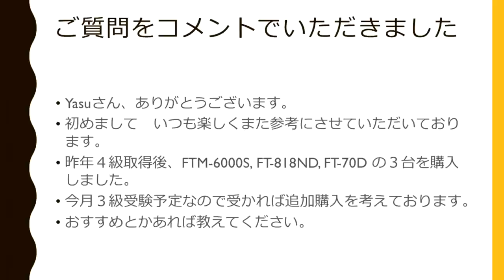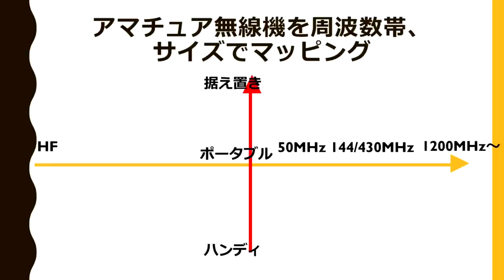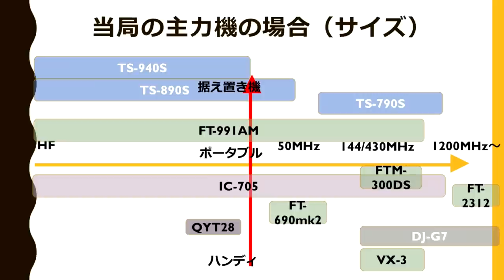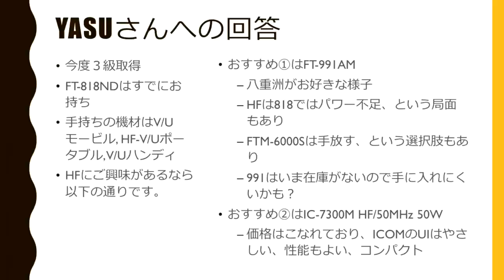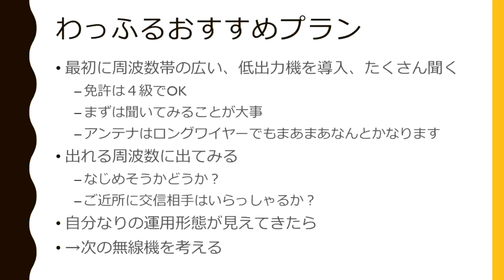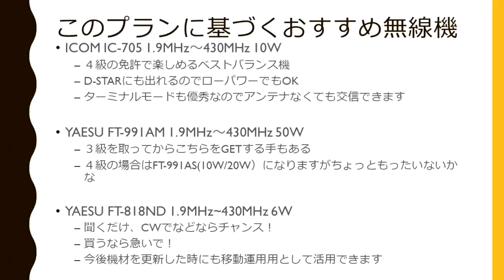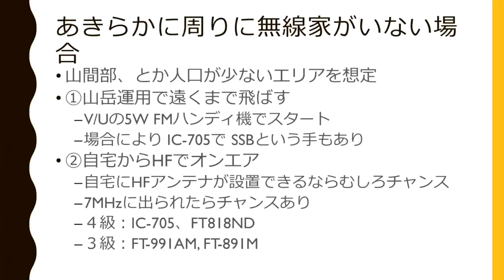2万再生！【徹底解説】2023年版アマチュア無線機の選び方【詳細に解説】